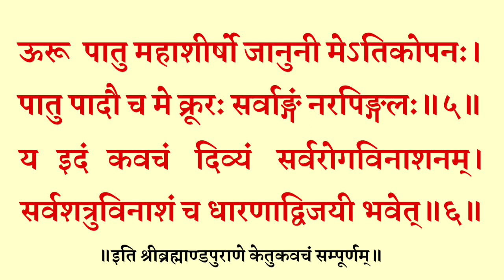केतुकवचम्। ketukavacham with lyrics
केतुं    करालवदनं     चित्रवर्णं     किरीटिनम्।
प्रणमामि सदा केतुं ध्वजाकारं ग्रहेश्वरम्॥१॥